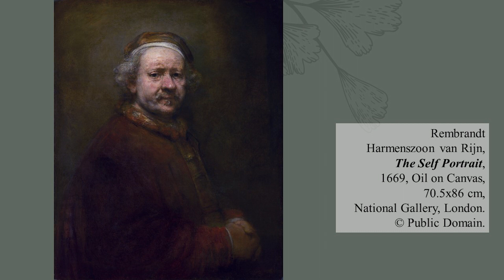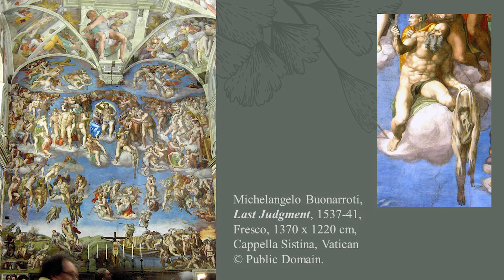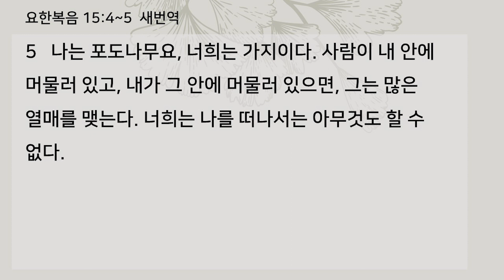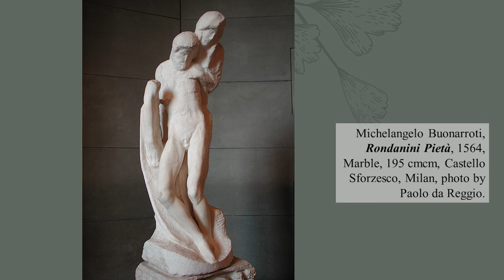"미켈란젤로 # 1" [Korean Week] 9. 24. 2023 그림과 함께 보는 주일 말씀나눔. JLM Sunday Celebration of the Word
"미켈란젤로 # 1" (Korean)
Jake's Ladder Ministry
그림과 함께 보는 주일 말씀나눔 Sunday Celebration of the Word
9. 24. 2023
Christianity in Art Series

본문: 요한복음 John 15 : 4~5
묵상 그림: Michelangelo Buonarroti, La Madonna della Pietà, 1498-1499, Marble, 174x195cm, Saint Peter's Basilica, Vatican City, photo by Stanislav Traykov.
Michelangelo Buonarroti, Rondanini Pietà, 1564, Marble, 195 cmcm, Castello Sforzesco, Milan, photo by Paolo da Reggio.

Jake's Ladder Ministry (San Jose, CA)

오늘의 주일 찬양과 함께 말씀을 나눠보아요!
Celebrate this Sunday with today's song together!
크신 내 주님 Our God (Korean)